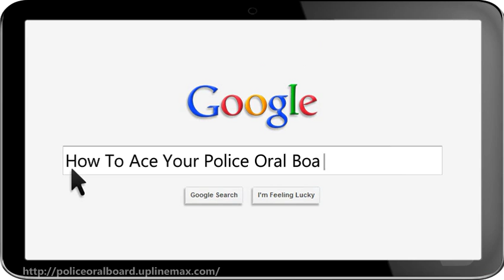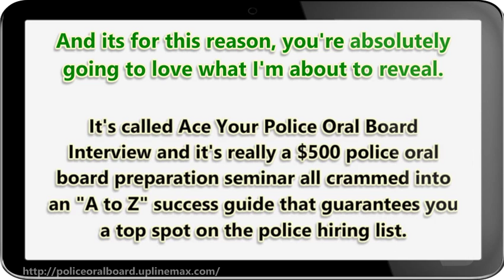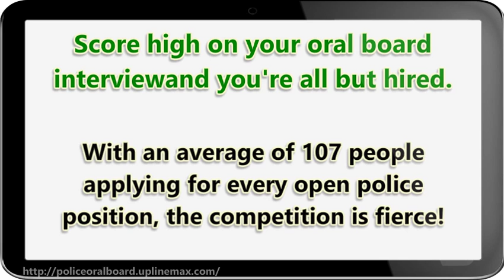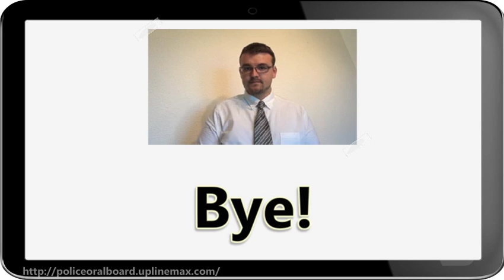How To Ace Your Police Oral Board Interview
Learn how to ace your police oral board interview and land an exciting career in law enforcement.Dea...